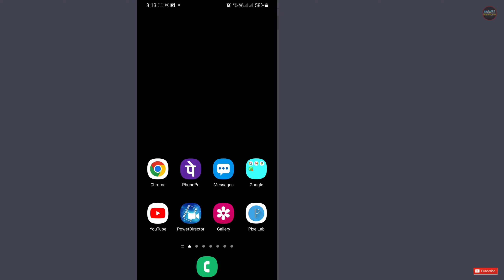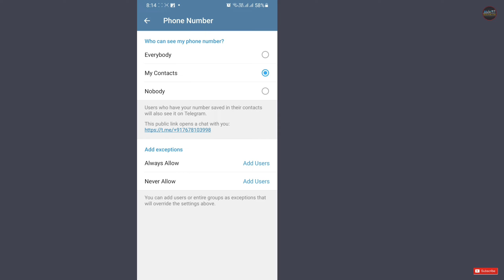Telegram Number Hide | Telegram Number Hide Kaise Kare | Hide Number On Telegram